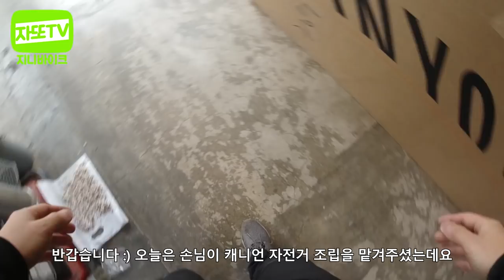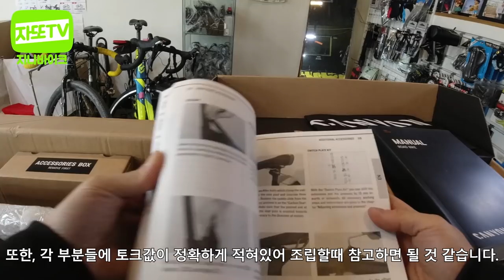해외직구로 천만원짜리 자전거를 산다?? 캐니언 스피드맥스 CF SLX 언박싱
대체 독일놈들은 자전거 배송을 어떻게 하는거야??
궁금해서 찍어봤습니다.
해외 직구로만 구매할 수 있다는
CANYON 자전거,
요새 부쩍 주변에서 직접구매 하시는 분들이 많아졌는데요,
저도 의뢰를 받아서 조립을 해봤습니다.
자전거는, KONA IRONMAN 대회의 우승자도 타고 있는
캐니언 스피드맥스 CF SLX 입니다.
* Caynon Speedmax CF SLX